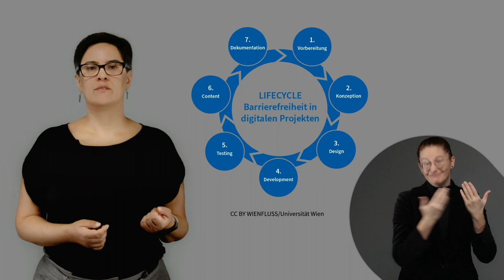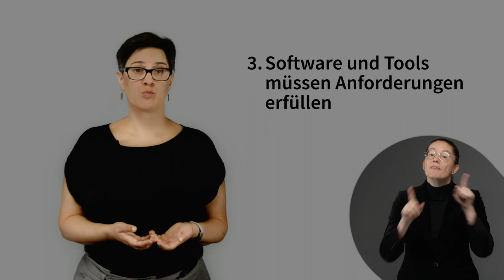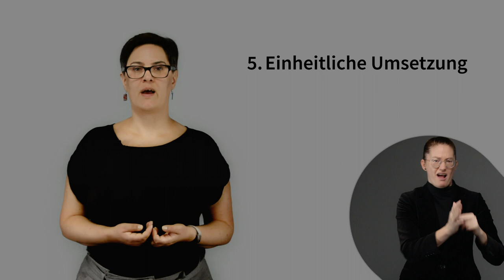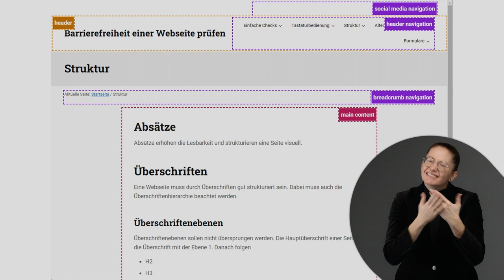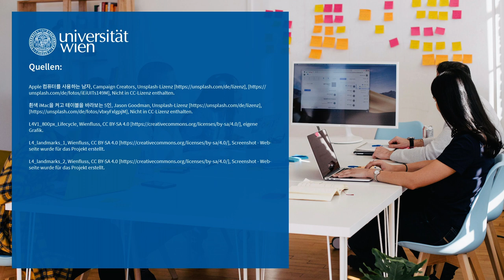Sieben Tipps wie Sie Barrierefreiheit in Ihren Projekten sicherstellen | iMooX.at